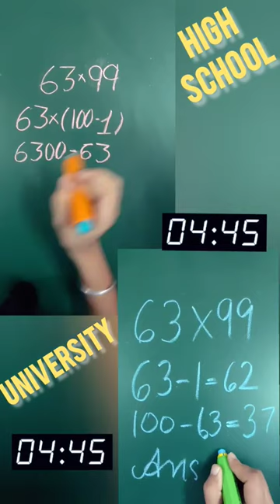High School vs University | Mathematics Challenge#shorts#maths#math#mathcodingcraft